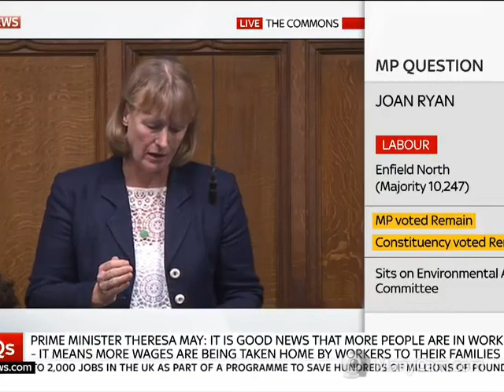prime ministers questions 18/10/17